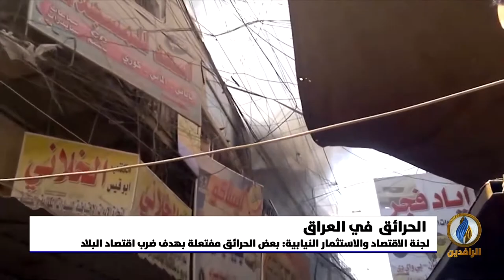تقرير إخباري.. إحصائية حكومية تؤكد حدوث ما يقارب 20 ألف حريق في العراق خلال عام 2021